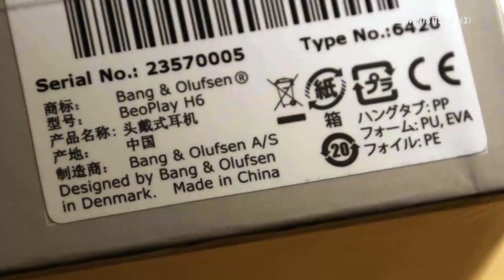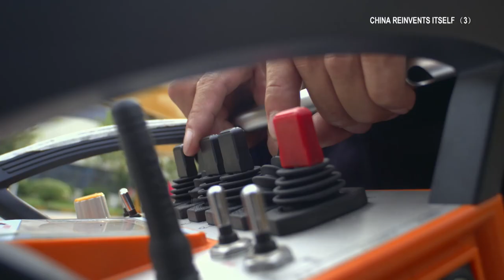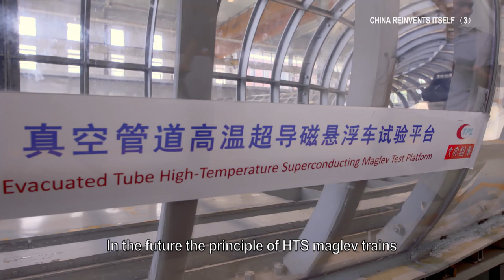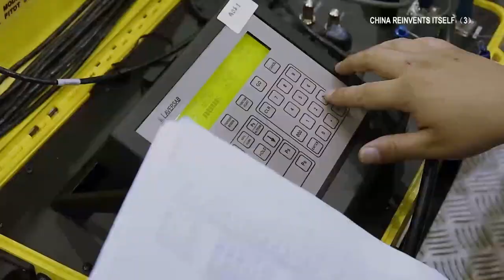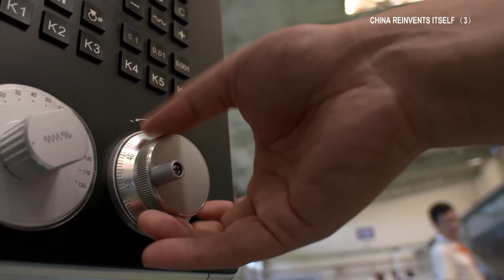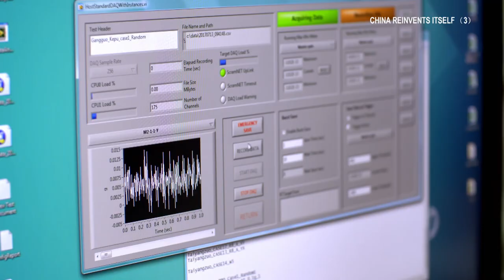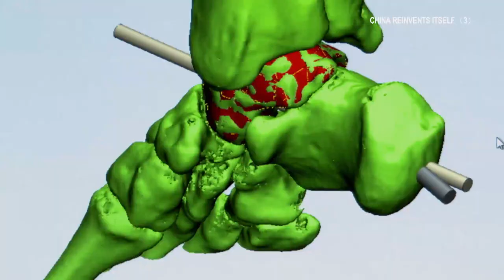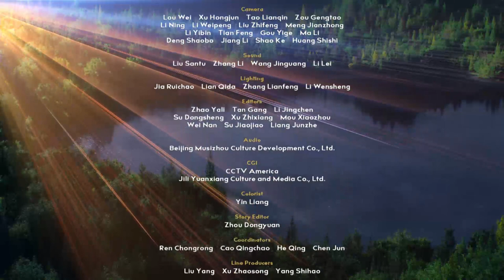China Reinvents Itself EP03 Manufacturing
Manufacture maglev High-speed rail

High-speed rail travel is an area in which China is now an undisputed world-leader. But go to Chengdu and you’ll see that there’s a lot more excitement still to come! That’s because, led by Professor Deng Zigang, engineers are pushing “maglev” rail technology further than ever. Could 1,000-km-per-hour rail travel soon be a reality?